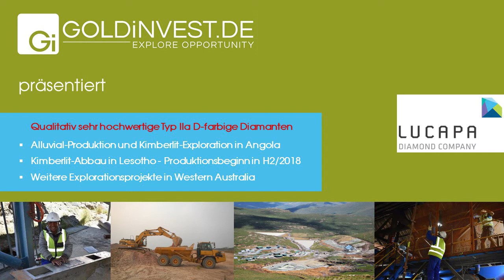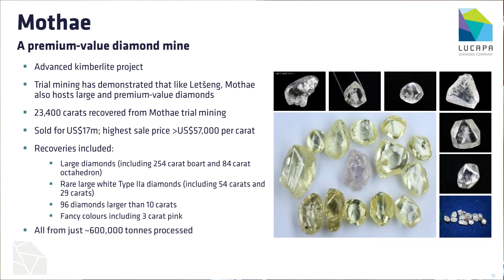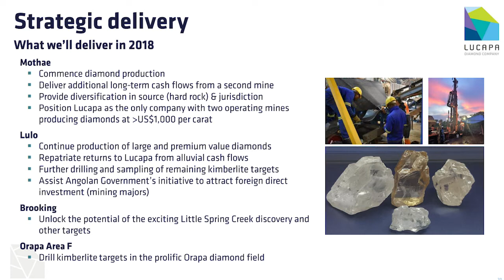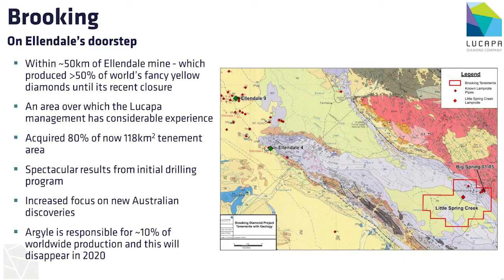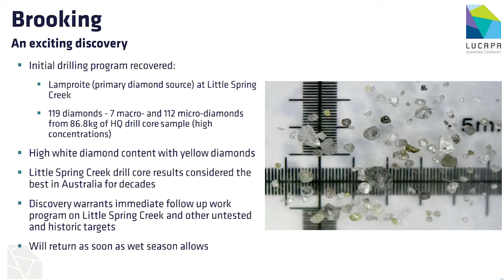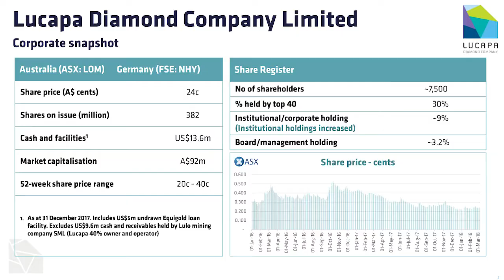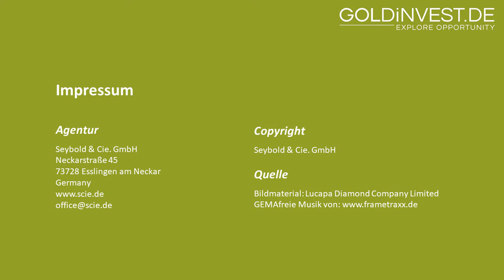GOLDIVNEST-Exklusivinterview mit Lucapa Diamond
Der Diamantproduzent Lucapa Diamond ist derzeit gleich an mehreren Fronten aktiv - schon in der zweiten Jahreshälfte könnte die zweite Mine des Unternehmens in Produktion gehen.

Dazu und zu den anderen Projekten der australischen Gesellschaft holten wir uns ein Update von Managing Director Stephen Wetherall.